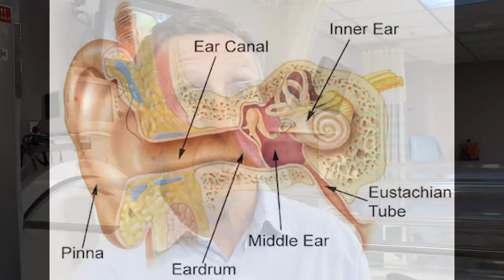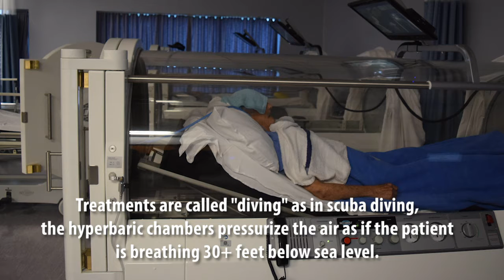Mission Monday 22: Wound Care Hyperbarics Improves Pete Muncie's Hearing